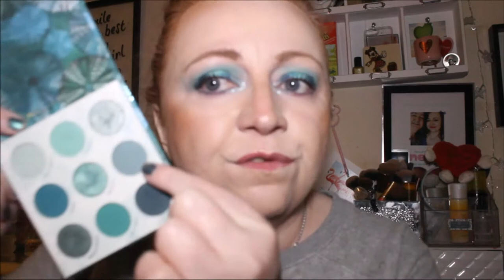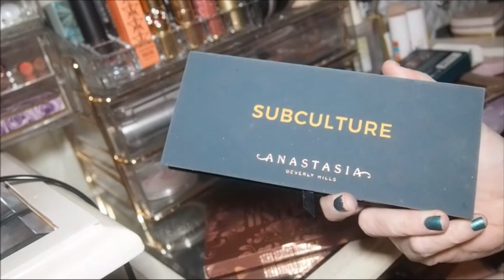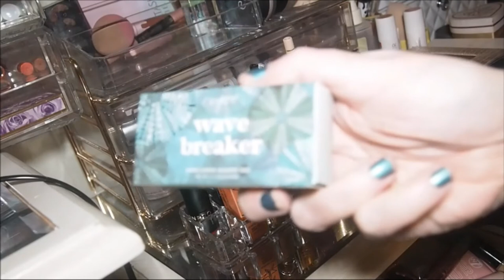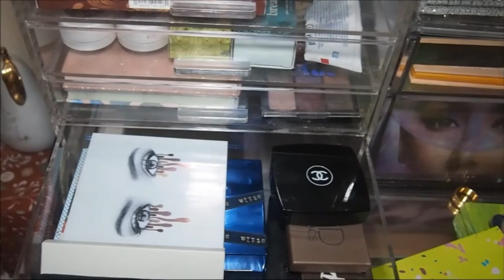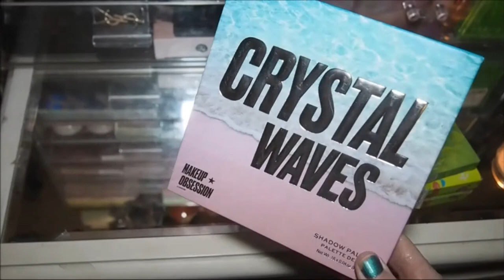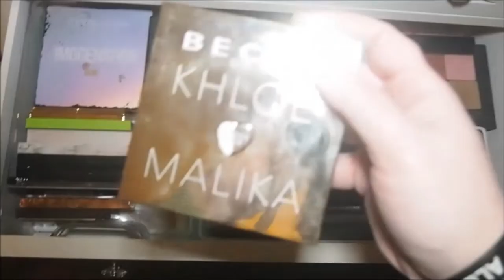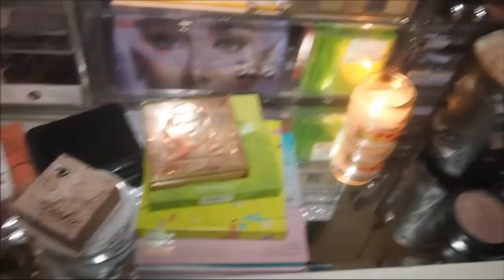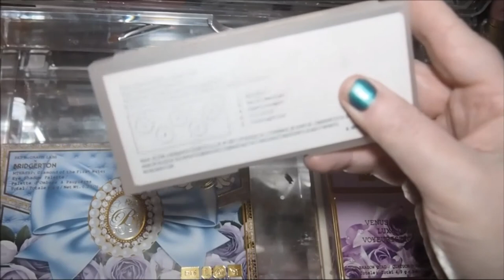SHOP MY STASH | EVERYDAY MAKEUP BASKET - BACK TO BI-WEEKLY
0:00 - Intro
0:19 - Talk Through The Products On My Eyes For The Short Video I Did
2:10 - Show My You Tube Shorts Love ❤️🫶🏻
4:00- Products On Eyes - Colourpop High Tides Palette , Colourpop Wave Breaker , Coconut and Shore Thing , Stila White Lies - Mint Myth
4:57 - Lipgloss Maybeline Lifter Gloss - Petal
5:20 Thanks to Karen For Gifting Me Those Beautiful Products
6:00 - Rant Over Comment On Short
7:38 - April Recap
8:20 - Drawer 1 Complexion
10:10 - Products Keeping In For The Next Rotation
12:04 - Drawer 2 Highlighter , Bronzer and Blush - Products Going Back In Collection
14:03 - Beauty Bay Coral Blush Staying In For Another Rotation
14:23 - Patrick Ta Staying In For Another Rotation
15:10 - Elf Putty Bronzer Going Back In Collection
15:33 - Let’s Put These Products Back In My Collection
16:10 - Foundations Going Back In The Collection
16:50 - Foundations Staying In For Another Rotation
17:05 - Horrible Epic Colour Match Foundation
18:00 - Shade Comparison On Foundations
18:57 - Powders Going Back In The Collection
19:34 - Chanel Bronze I’ll Be Focusing On This Rotation
20:16 - Eyeshadow Palettes
20:24 - Natasha Denona Pastel Palette
20:55 - Natasha Denona Pastel Palette - Staying In For Another Rotation
21:14 - Beauty Bay Love Notes Palette - Highly Recommend
21:52 - ABH Subculture Palette
23:25 - Colourpop Plush Like Me Palette
25:16 - Colourpop Wave Breaker Duo
25:33 - Stila White Lies - Mint Myth
25:50 - Lipstick I’m Putting Back and Keeping In For Another Rotation
29:55 - New Rotation For The Next 2 Weeks
30:00 - Primer
30:37 - Foundations
33:19 - Bronzers
34:40 - Finishing Powder
35:02 - Loose Powders
35:56 - Eyeshadow Palettes For This Rotation
38:19 - Organised Eyeshadow Palette Collection Drawer
38:48 - Blush and Highlighters For This Rotation
43:08 - Organised Face Palette Drawer
45:00 - Let’s Put Everything Away
47:00 - Do you prefer to watch tutorials or short videos ?
50:00 - Lipstick Organisation
51:00 - New Lipstick Picks
53:53 - Pat McGrath Eyeshadow Palette Collection
55:02 - Overview
55:43 - Real Techniques Cashmere Dream Contour Brush | Is It A Patrick TA Contour Brush Dupe ?
56:09 - ASMR Drawer Overview
57:28 - Outro